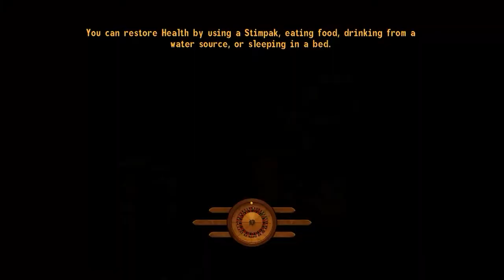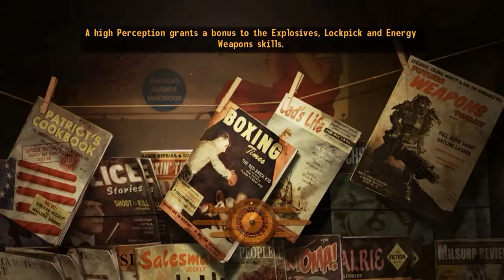The Oddcast Episode 1: Shitstarter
Welcome to the Oddcast, the number 1 podcast for all manner of insane off topic ramblings.

LINKS ­